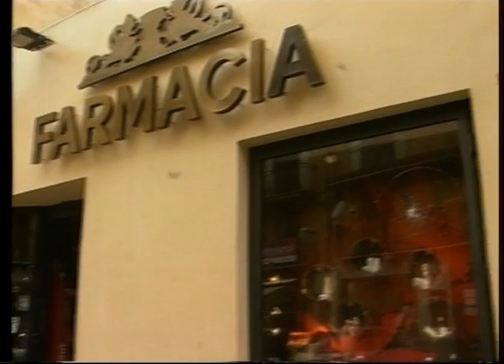Ruoppolo Teleacras - "La mano"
Il servizio di Angelo Ruoppolo Teleacras Agrigento del 28 novembre 2008. Per la terza volta in 40 giorni la mano nera colpisce contro una farmacia in via Atenea ad Agrigento. Le immagini della telecamera inchiodano il colpevole. (per il video seleziona Alta qualità in basso a destra dello schermo).
Ecco il testo:
Nel corso di quaranta giorni ed altrettante notti tre volte la mano nera ha colpito. Inesorabile, spietata.  Ha afferrato la prima pietra e l'ha scagliata contro il vetro. Poi il secondo sasso. Il bersaglio sempre lo stesso. Il cristallo della farmacia Minacori. Poi il terzo lancio. Questa mattina, poco dopo l'alba. La mano, come il film di Oliver Stone, ha spaccato la vetrina con un mattone. Il primo colpo il 20 ottobre, come se nulla fosse, "forse un vandalo, pazienza, pago e la compro nuova, semaforo verde".  Il secondo il 6 novembre, ed il grado di intolleranza del farmacista si è impennato, verde giallo. Adesso, la terza botta. Stop. Semaforo rosso. Lui è il titolare. Il suo nome, per chi non lo conoscesse, è Paolo Minacori, già assessore al Comune di Agrigento e tra i protagonisti della vittoria elettorale del sindaco di Agrigento, Marco Zambuto. Paolo Minacori ha afferrato lui non una pietra ma la telecamera della farmacia. Ecco il responso dell' obiettivo, quasi come se si interrogasse un oracolo, al tempo delle divinità pagane. La mano nera ha infierito questa mattina esattamente alle 6 ed un minuto. Ad Agrigento, in via Atenea, al civico 91. Le immagini della telecamera adesso serviranno per incastrare il colpevole, inchiodarlo al muro delle prove schiaccianti,  e scongiurare il rischio ed il pericolo che la stessa mano si accanisca contro la farmacia per la quarta volta. Il dottor Minacori è indignato, arrabbiato, rammaricato, amareggiato, angustiato. Adesso auspica un rapido corso delle indagini.